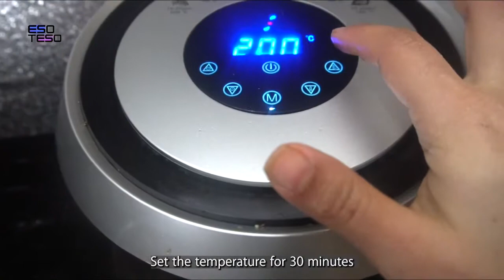नया तरिकाले बनाऊ बटाईको मासु .Quail meatrecipe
We are well know about the quail eggs but have u tried quail meat it has so many health benefits,we can solve respiratory problems:such as asthma, tuberculosis,Quail contains phosphor and calcium in its meat. This two nutrients has benefits to take care bones.Besides that, the great immune system can kill bacterial and parasites that come into our body.It has many more benefits as well. Thanks for supporting my channel .